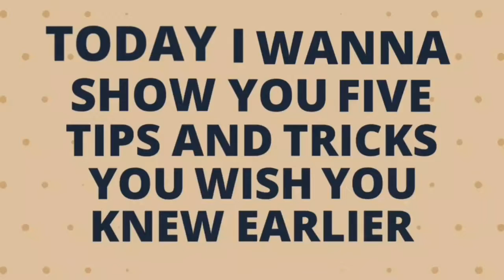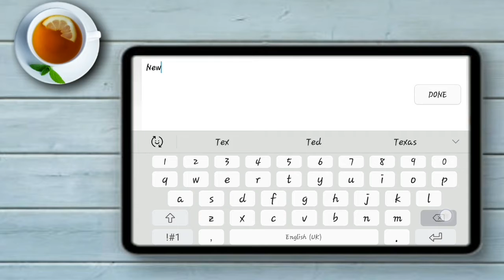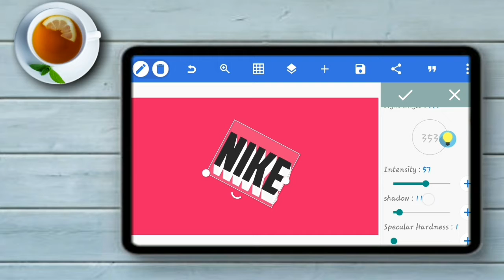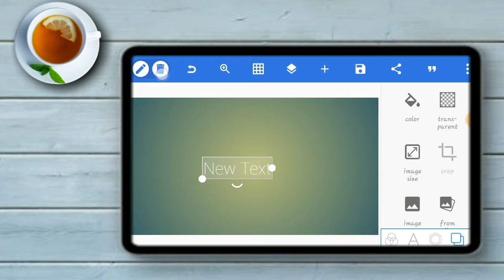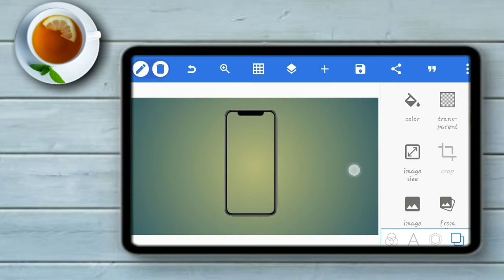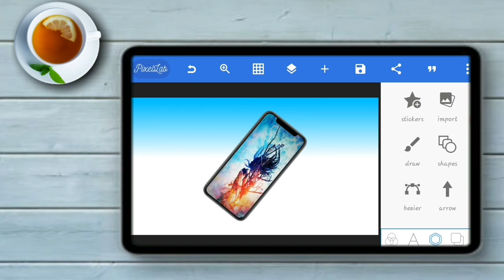Pixellab_tips and tricks you wish you knew earlier - pt1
Today I wanna show you the top tips and tricks in pixellab. These tips and tricks in pixellab will help you to gain greater understanding in the app. Follow to the end to do same. Like the video and drop your comments below if this video gives you a clue🤗